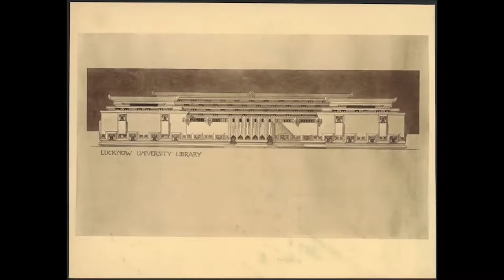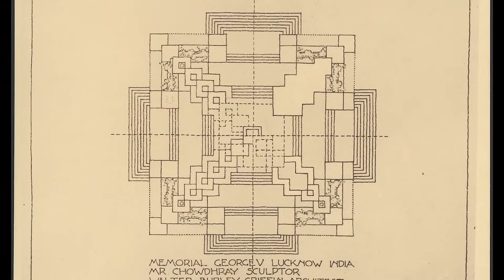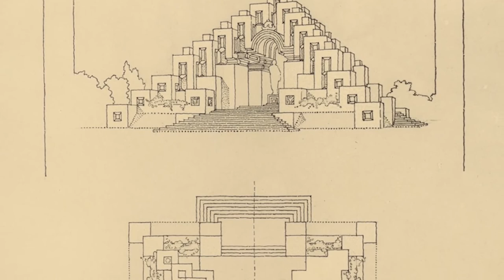Walter Burley Griffin–A Point of Creation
On the anniversary of Walter Burley Griffin’s 1913 appointment as Federal Capital Director of Design and Construction, join Peter Graves and Liz Lea for an online talk connecting the Griffins’ design of Canberra, with Indigenous dance, and traditional Indian dance.